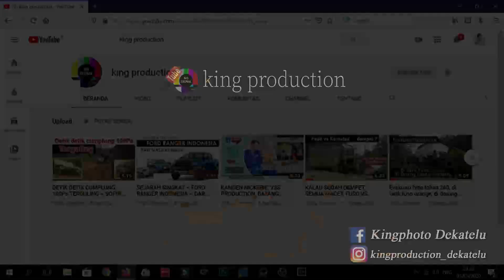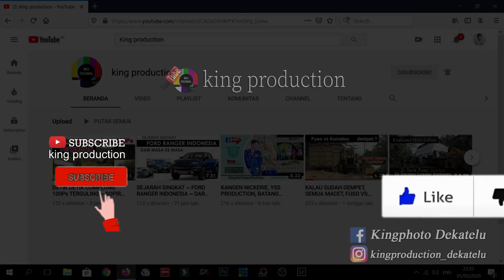ANTRIAN NUNGGU JALAN KERING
KONDISI JALAN HABIS HUJAN.
MOBIL DI TAHAN, NUNGGU JALAN KERING.
TERNYATA BELUM SEMPAT KERING PUN MOBIL SUDAH NEKAT LEWAT